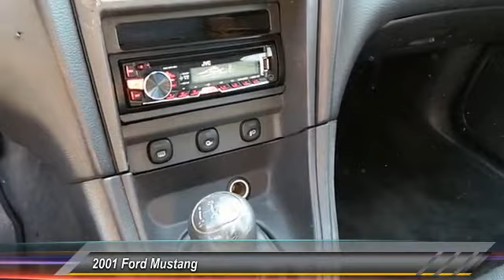2001 Ford Mustang Lubbock TX A1385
2001 Ford Mustang 2dr Cpe

Damron Rent-to-Own
2401 S. Loop 289

NOTITLE